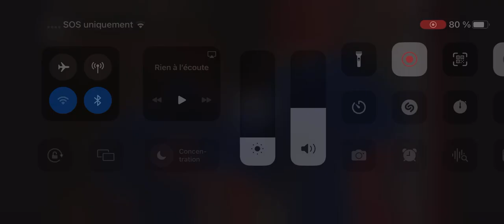Rangers Vs Canadiens